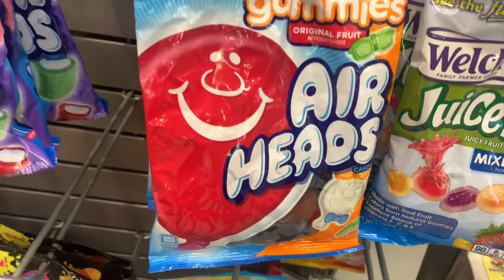Took Paris To Race Trac To Get A Slushy|She Decided She Wanted Candy With Her Slushy